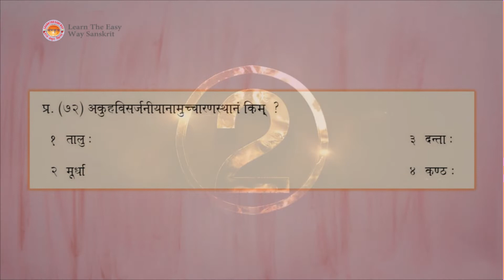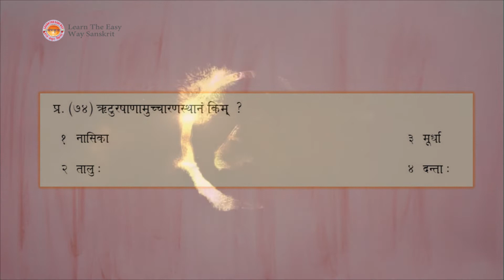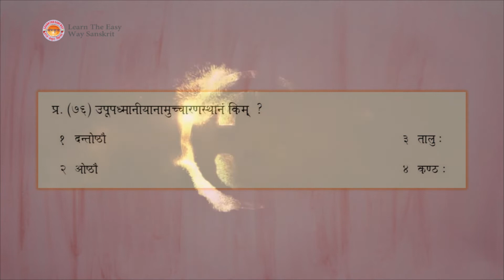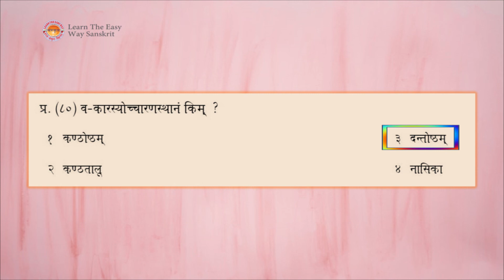Sanskrit Grammar Part -17 || UGC NTA Sanskrit NET || Sanskrit TET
संस्कृत नेट् व्याकरण का 17 वां भाग आप लोगों के साथ साझा कर रहे हैं । आशा है आप लोगों को हमारा काम पसन्द आएगा ।

यदि किसी भी प्रकार की त्रुटि हो तो कृपया टिप्पणी जरूर करें । धन्यवाद ।

हमारा उत्साह बढ़ाने हेतु धन्यवाद बटन पर स्वेच्छा से धन्यवाद करें ।

All rights are reserved with Learn The Easy Way Sanskrit & Team...

Label : - Learn The Easy Way Sanskrit